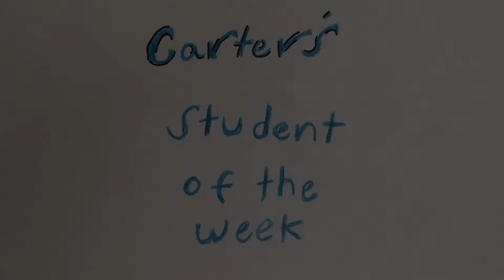Carter’s Student of the Week Video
Student of the Week Video